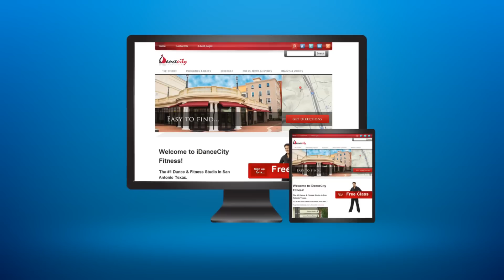Websites Are A Headache!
- Websites Are A Headache! Design, Maintain, Upgrade, Create Content, Edit... Don't you wish you had a web designer on call that was amazing, cheap, and in the US?  Now you do! Gorilla Advertising offers amazing web design and maintenance packages.   Get started for just $99. Visit us today, get a new web designer and save yourself the headache.